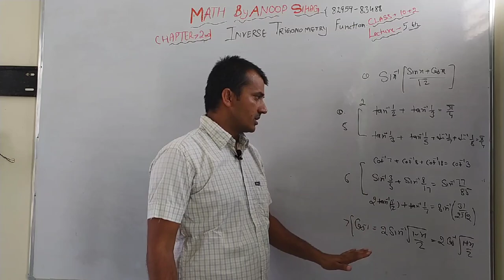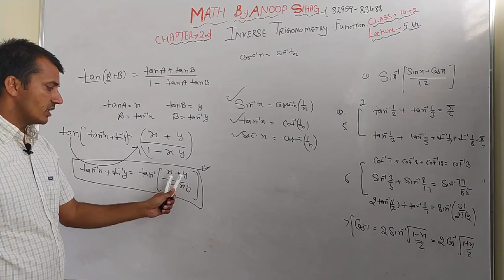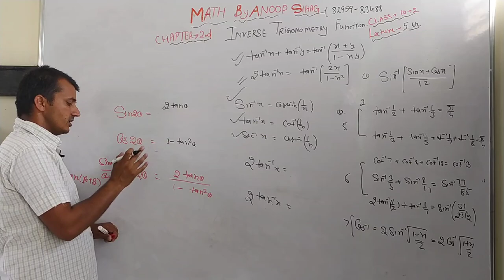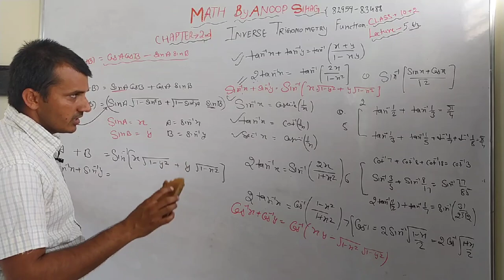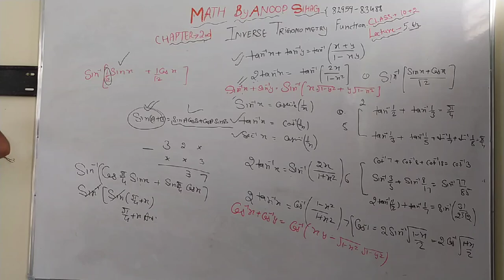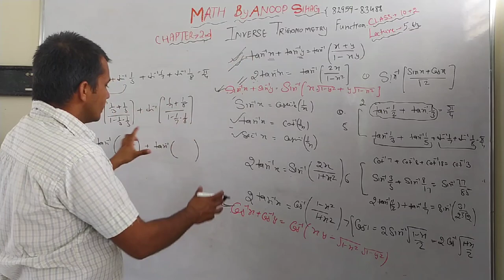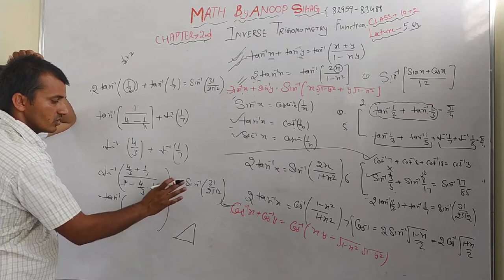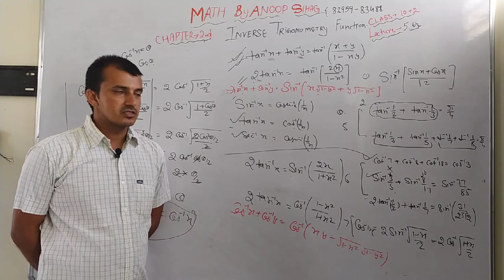Inverse trigonometrics Function easy way class 10+2 Chapter 2nd lecture 5th math by Anoop sihag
Math syllabus start WITH EXAMPLE AND EXERCISE 2020-21 . Class 10+1 and class 10+2 CBSE/HBSE

   Ex. 3.1orEx. 1.1 new book elements 2020-21

1st lecture Ex 4.1 Or Ex. 2.1 new book elements 2020-21

Lecture 1st inverse trigonometrics Function